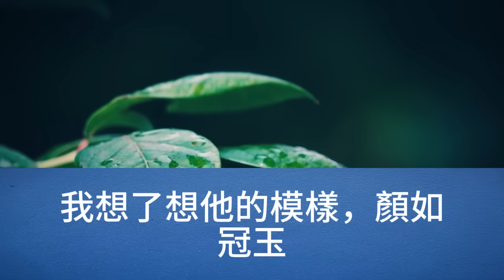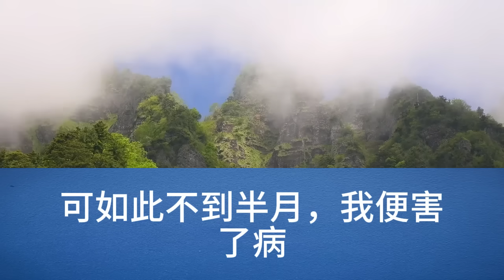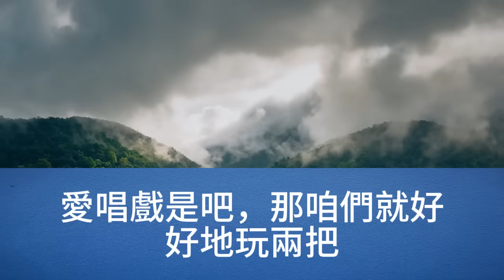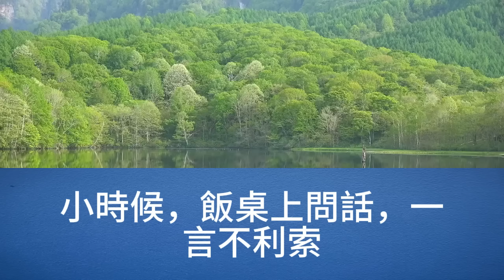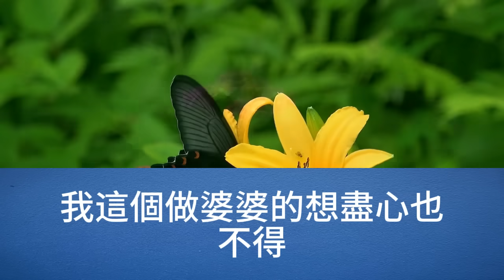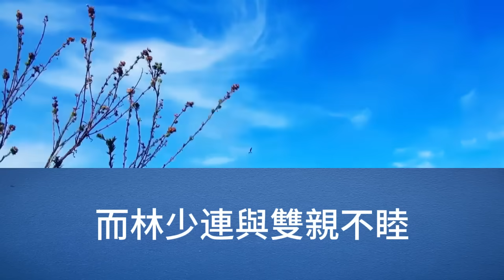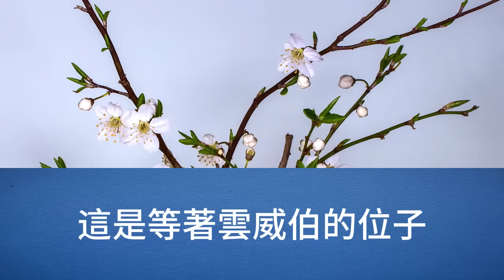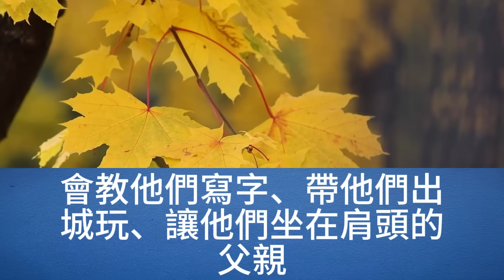我善理家看帳，將笄之年，伯爵嫡長子重金求娶，他家裡有個厲害繼母，他爹偏心，只疼愛後妻幼子，他要我幫襯他，陪他打擂，我想著他的模樣，說了好【幸福人生】